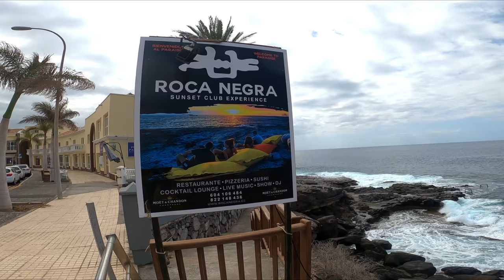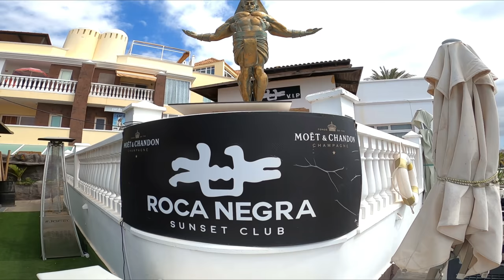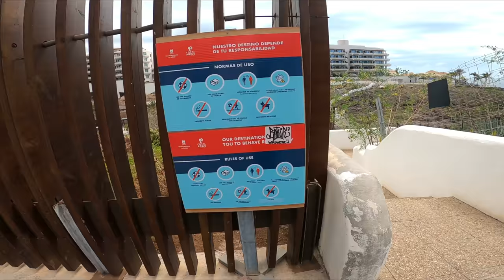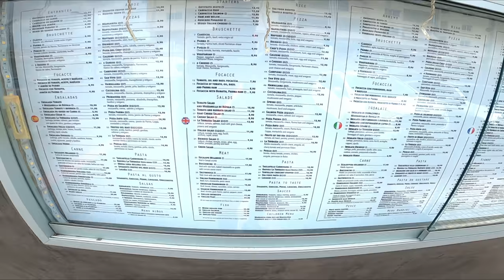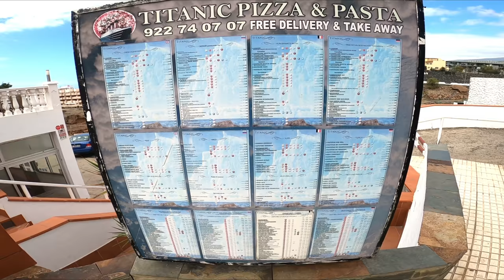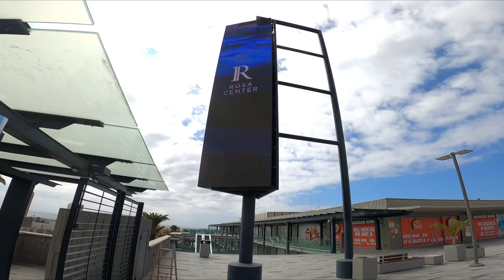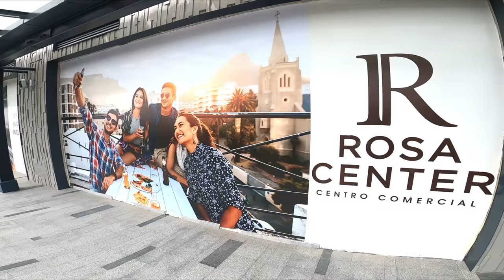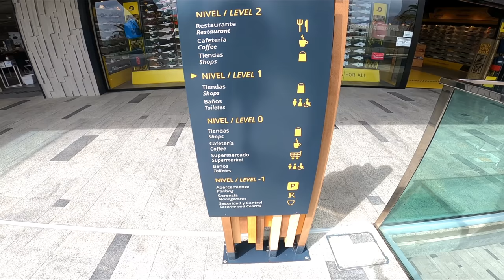TENERIFE - PLAYA PARAISO WALK - 02.03.2021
Playa Paraíso, Tenerife, March 2nd, 2021.  Hello guys, today we are walking in Playa Paraíso to see how it looks now.  We will also visit the Rosa Center shopping mall and enjoy the beautiful view of the sea and the banana plantations from above.

Playa Paraíso, Teneriffa, 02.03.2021.  Hallo Leute, heute laufen wir in Playa Paraíso um zu sehen wie es jetzt ausschaut.  Wir besuchen auch das Einkaufszentrum Rosa Center und genießen die schöne Aussicht auf das Meer und die Bananenplantagen von oben.
JEDE KLEINE SPENDE HILFT MIR MEINE ARBEIT FORTZUSETZEN.